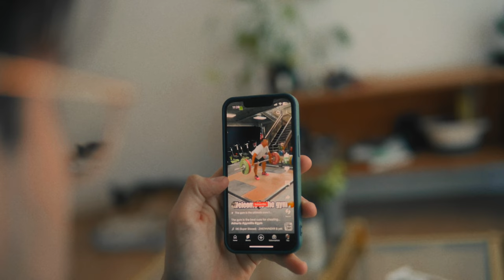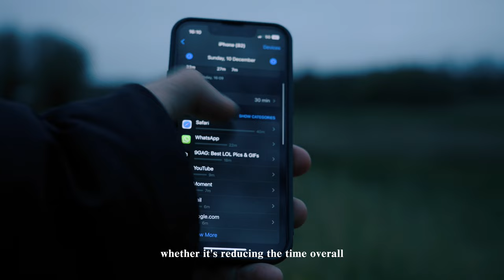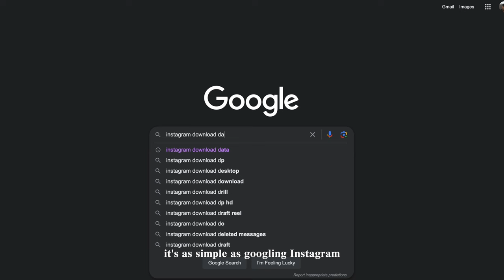How To End Your Social Media Addiction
Quitting social media can be challenging. I know, because I did it, and if I were to quit social media yet again, this is how i’d do it.

Timestamps:
00:00 Intro
00:31 Step 1
02:19 Step 2
03:32 Step 3
04:13 Step 4
05:11 Step 4.5 (Optional Step)
06:06 Step 5
07:19 Step 6

Intro song by @jeandawson and inspired by @JakeFrew